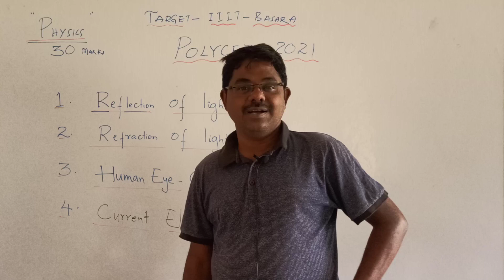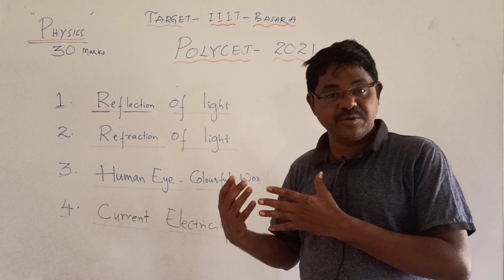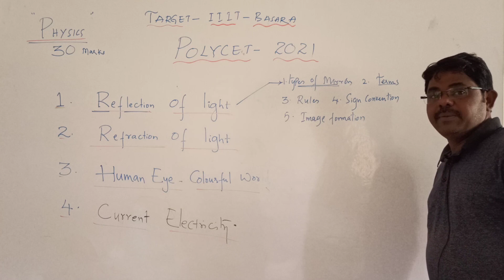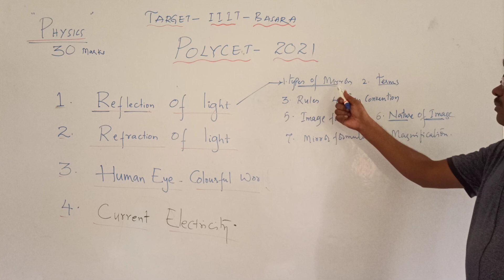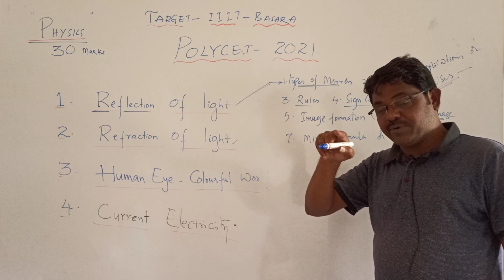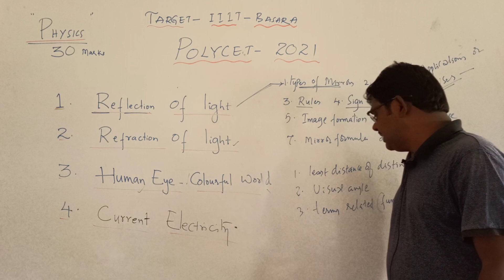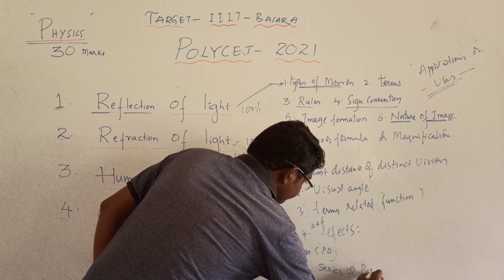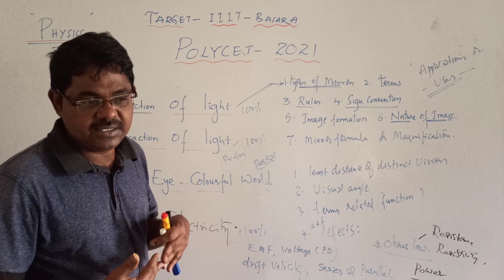L-1 || Introduction to physics syllabus||Polycet 2021|| IIIT Basara by Ramana Sir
polycet syllabus